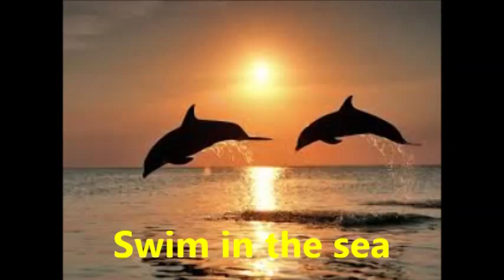The Dolphin Family Song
I made this video to go along with the Dolphin Family Song I found online. It's a fun way for kids of all ages to learn dolphin facts.

I claim no rights to the Dolphin song lyrics, photos, or the Addam's Family Theme song.